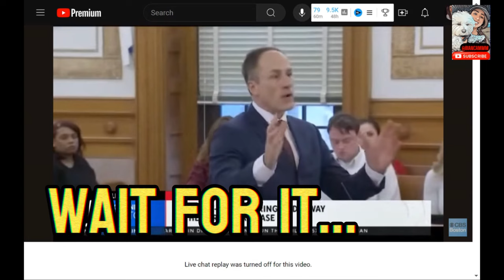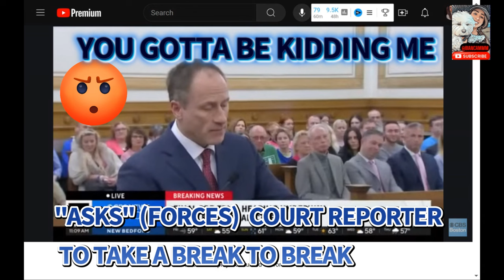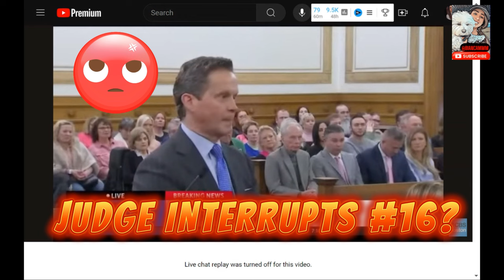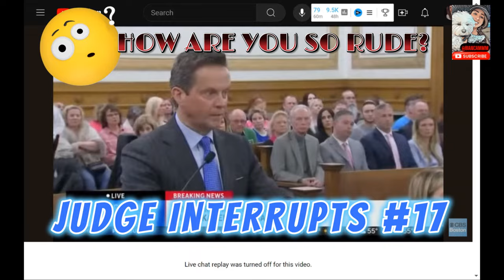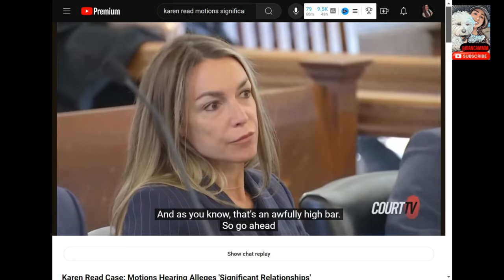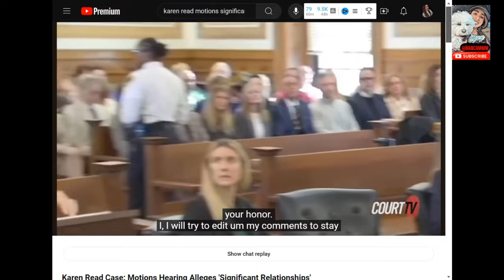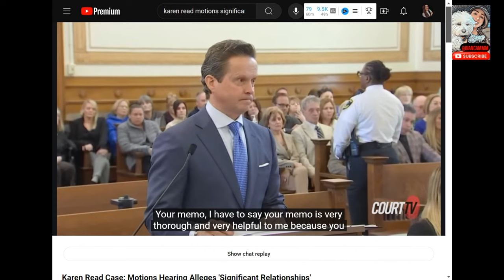karenread may have found JudgeBev's comment laughable, but it didn't start here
Karenread, an innocent citizen, has been going through pre trial motions, for years, with her amazing defense team, who have endured lack of respect, disregard, and complete passive aggressive and condescending behavior from the current Judge, who ends up ruling pretty fairly. Her behavior though is unacceptable for a Judge, who has the "power", but most of all, RESPONSIBILITY to sentence someone to prison for the res of their lives. She calls herself the GATEKEEPER, but I think she should get off her "throne" and be a little bit more humble.